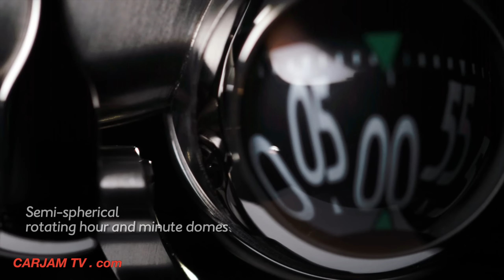‘Space Pirate’ HM6 Price $230,000 Wristwatch HM6 N°6 ‘Space Pirate’ Promo CARJAM TV HD 2015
Watch the amazing HM6 ‘Space Pirate’ , a wristwatch which costs $230,000 which makes an Apple Watch price look cheap! It's full title is Horological Machine N°6 ‘Space Pirate’ and is a limited edition of 50 pieces in Ti-6Al-4V titanium. There will only be 100 HM6 movements made in total.
 Up forward, two semi-spherical indications rotate vertically (90° to the Engine), respectively displaying hours and minutes in large, highly legible numerals. Back aft, driven through multiplying gearing by the automatic winding rotor, twin spherical turbines spin horizontally, automatically regulating the winding system in case of excessive speed to reduce stress and wear.
The central dome houses a 60-second flying tourbillon, the precision regulator of HM6's Engine. The flying tourbillon is functional − the fact that it looks sensational is a bonus. There is no room at the top of the domed crystal for an upper support bridge and a flying tourbillon requires no upper bridge. A case of function following form.
But, a transparent dome on a spacecraft – even a spacecraft of the wrist – offers the control cockpit little protection from the sun's destructive thermonuclear radiation. So Space Pirate has a retractable, semi-spherical, titanium protective shield. When closed, the cover blocks harmful rays (especially UV light) from prematurely oxidising the Engine's lubrication oils. A crown at 9 o'clock opens and closes the cover in – and like – the blink of an eye.
While the transparent cupola on top of HM6 Space Pirate offers a tantalising glimpse into the sophisticated Engine below, the sapphire crystal display portal on the back reveals more of the 475 finely finished components making up the highly complex movement, which required over three years of development. Also visible through the display back is part of the winding mechanism and the high-grade platinum 950 winding battle-axe rotor.
While Horological Machine N°6's gentle curves and bulging "eyes" may give it the appearance of a friendly extra-terrestrial life form, the strength of its exoskeleton is formidable thanks to the aeronautic grade Ti-6Al-4V titanium case, a metal stable at over 400°C. A titanium brace runs longitudely around the central circumference of the hull, reinforcing the structure and supporting the lugs.
With its lightweight titanium case and spherical corners, HM6 comfortably hugs wrists of all sizes. The initial inspiration for HM6 Space Pirate came from a Japanese anime TV series from Maximilian Büsser's childhood: Capitaine Flam (Captain Future in English). Capitaine Flam had a spaceship called the Comet that consisted of two spheres joined by a connecting tube. Büsser imagined combining two such craft and the seeds of Space Pirate were planted.
The curved lines of Horological Machine N°6 make it a softer, more organically shaped Machine than its predecessors. The inspiration for this came from the biomorphism art movement.
The case of HM6 Space Pirate was machined from two solid ingots of aerospace grade Ti-6Al- 4V (Grade 5) titanium. It has a chemical composition of titanium alloyed with 6% aluminium, 4% vanadium, 0.25% (maximum) iron, and 0.2% (maximum) oxygen. This high-tech titanium alloy is both strong and light, has high resistance to corrosion and low thermal conductivity.
While the strength of this titanium alloy makes it ideal for a space-age watchcase, polishing and satin finishing Space Pirate's complex curves requires more than 100 hours of work.
A titanium band wraps lengthways around the case, with a circular aperture on top circumventing the central dome. On the back, the flat band is fixed to a metal disc in the centre of the display back crystal. This band both strengthens the case as a whole and acts as a support to the free moving lugs.
The HM6 is an extremely comfortable watch to wear, even on smaller wrists. The organic curved lines of Horological Machine N°6's case derives from an early 20th century art movement labelled "biomorphism", in which art is modelled on the naturally occurring shapes and forms found in nature and living creatures. Biomorphic expressions can be found in art: Matisse's eminent work, Le bonheur de vivre (The Joy of Life); architecture: The Sagrada Família church by Gaudí; and the work of contemporary designers including Marc Newson. But few have been as influential or as passionate about biodynamic forms as German industrial designer Luigi Colani, whose oeuvre spanned cars, furniture, electronics, a grand piano and even a ballpoint pen.